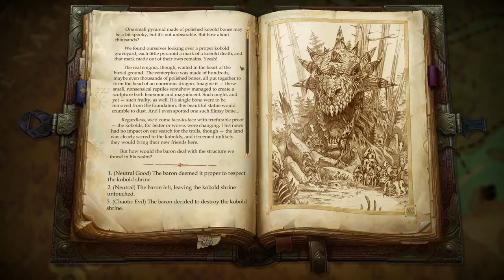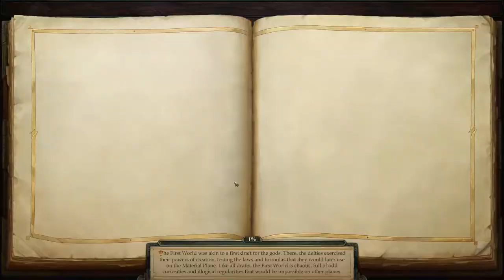Pathfinder: Kingmaker - Evil - Episode 49 - Catching up with Stefano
Again, I hate the dick, but with gear and stats like that I can't exactly dispatch him as I'd like to. I'll let the bastard go for now.